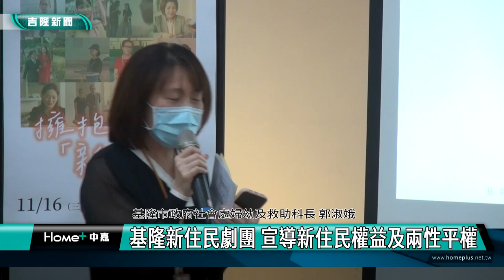新聞 基隆|新住民演給你看|劇團|權益保障|兩性平權|基隆新住民劇團 宣導新住民權益及兩性平權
基隆新住民劇團 宣導新住民權益及兩性平權

(中嘉吉隆新聞記者吳俊松/基隆報導)為了讓基隆市新住民朋友能夠更加快速融入地方並且保障自我權益，基隆市政府社會處成立的國際家庭服務中心，特地邀請新住民朋友以及志工和警察局婦幼隊人員共同成立劇團並且拍攝微電影，內容更由女性新住民朋友反串男主角，除了宣導新住民權益之外也宣導兩性平權！

基隆市新住民已經成為基隆這個城市不可或缺的力量，為了讓基隆市新住民朋友能夠更加快速融入地方並且保障自我權益，基隆市政府社會處成立的國際家庭服務中心，特地邀請新住民朋友以及志工和警察局婦幼隊人員共同成立劇團並且拍攝片名”擁抱新的家”微電影，內容更由女性新住民朋友反串男主角，除了宣導新住民權益之外也宣導兩性平權！

社會處方面表示，未來規劃讓這個劇團也可以進到學校以及社區裡面進行宣導，擴大宣導的範圍！